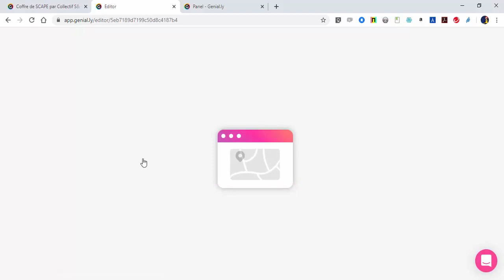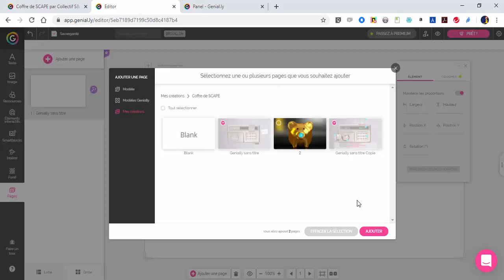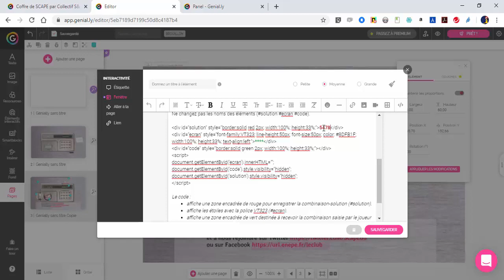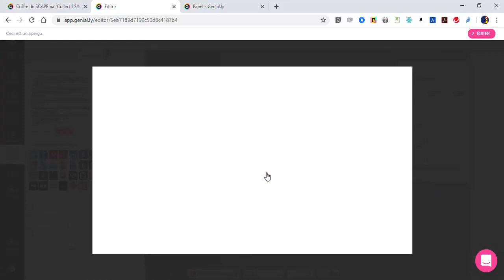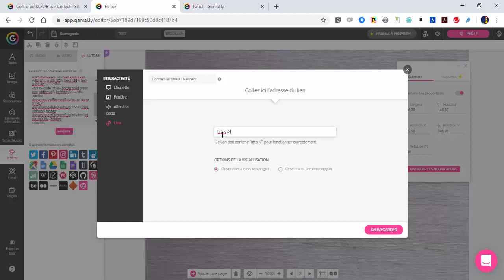Réutiliser le coffre S'CAPE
Tutoriel pour réutiliser et modifier le coffre S'CAPE réalisé avec Genially et quelques lignes de code.
Modifier la combinaison.